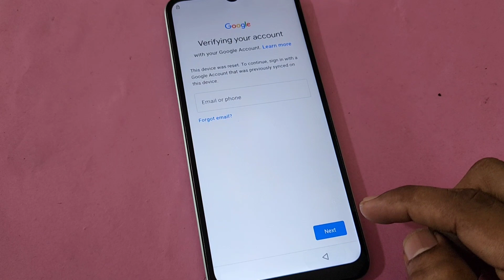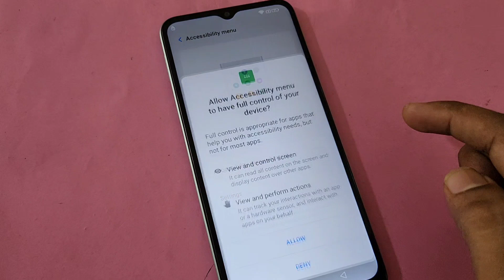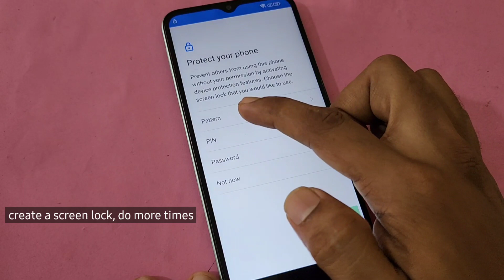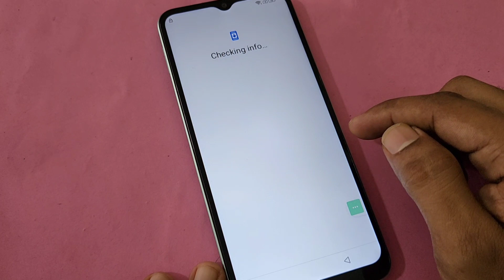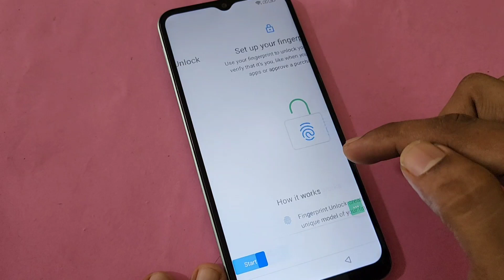LAVA YUVA 2 , YUVA 2 PRO FRP BYPASS | Lava LZX408 FRP UNLOCK